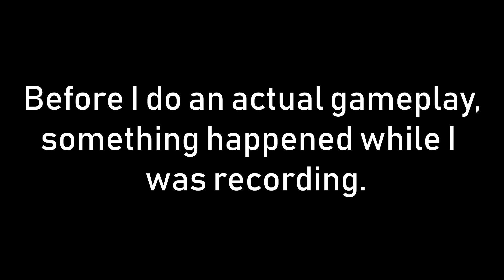Phantom Force's best glitch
Should've titled "How to make me rage" instead of the current title.

Warning: Cringe